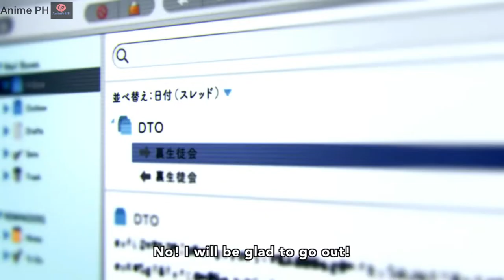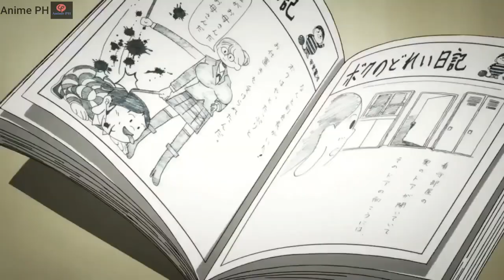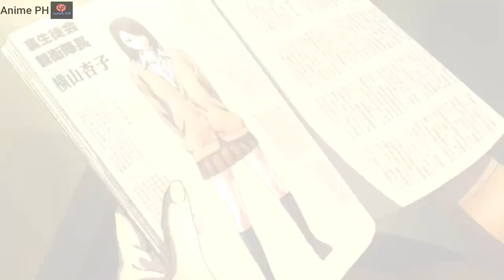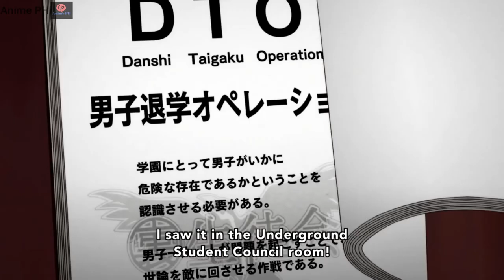Prison School Episode 8 (English Sub)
Enjoy Watching Prison School Episode 8 English Sub
Episode 8 = "The Diary of Andre"

Exploiting Andre's slave diary, Meiko leaves Andre without punishment for days. Meanwhile, Meiko gives Shingo more free time outside, warning that his failure to return at 6:30 PM would result in a breakout. The other boys are assigned a job reinforcing the prison gate, crossing paths with Chiyo, who glances at Kiyoshi with a hidden message. Later, Meiko's voice calls out "punishment time" to Andre, leading him to find his diary in the Corrections Office, which entices him to go outside. With Chiyo's message deciphered, Kiyoshi, Gakuto, and Joe head out to warn Andre, but he breaks through the fence and receives his punishment, only to be subdued by Hana for a prison break offense as Meiko is outside of the prison boundaries. It is also revealed that Shingo's date with Anzu was only a way to stall for time. Nevertheless, Shingo arrives before 6:30 with the help of the laundry man, but fails to open the gate which the boys worked on earlier. With three breakouts in tow, the five of them meet the Chairman to discuss their expulsion, which Chiyo attempts to intervene but fails to find physical evidence of DTO. With two weeks before their expulsion date, the boys formulate a plan to expose the USC's hidden agenda, when Shingo mentions evidence of DTO being seen elsewhere.